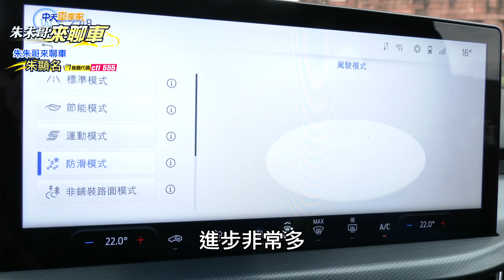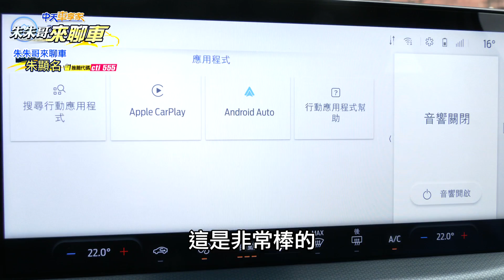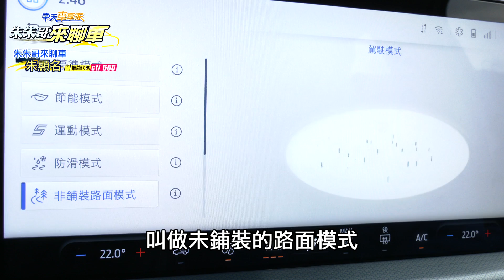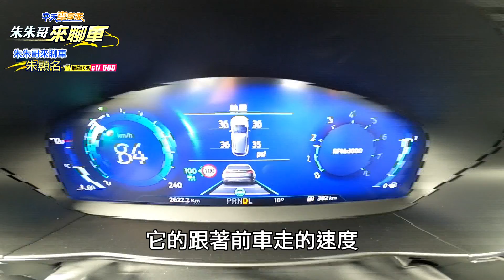Focus Active Vignale 跨界休旅試駕｜改款配備跟Focus Wagon Vignale一樣大滿配｜Active車型便宜9萬更划算!?【中天車享家】朱朱哥來聊車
Ford小改款Focus Active跨界休旅車，也同步導入旗艦Vignale車型，比起改款前小幅漲價三萬一，但卻多了Ford Matrix LED矩陣式智能動態照明系統，包含含動態與靜態照明、速域調整光線模式、車道線轉向預判照明、智慧型防眩光遠光燈、AHB自動遠光燈、轉向輔助照明與自動水平調整等8大照明功能加上Ford Sensico時尚永續皮革座椅，同時再進化的Ford Co-Pilot360全方位智駕科技輔助系統，將原德國市場選配項目列為台灣市場全面標配，提供包含：IA十字路口輔助煞停系統、CTA倒車警示與車側來車輔助煞停系統和BSA 視覺盲點偵測與輔助系統，搭配透過iACC智慧型定速巡航系統、AEB全速域輔助煞停（附PCA前向碰撞預警系統）、ISA智慧型速限輔助系統、TSR道路標誌識別輔助系統、LCA車道導正輔助系統、ESA閃避轉向輔助系統，動力部分依舊搭載1.5升三缸EcoBoost 182渦輪增壓汽油引擎，擁有同級最佳182匹最大馬力，原廠同步針對SelectShift八速手自排變速箱的液壓控制系統進行優化，而Focus Active跨界休旅車比起五門以及WAGON，更多了一份休旅感受，帶您一塊來試駕!

推薦相關影片：
KIA Ceed Sportswagon MHEV 小改款109.8萬上市｜直球對決Focus Wagon Vignale｜百萬旅行車WAGON大戰開打【中天車享家】朱朱哥來聊車 @CtiCar
台灣人一年買4611輛保時捷!年增15%!總值150億!｜亞洲首座保時捷駕駛中心 就決定設在台中麗寶｜Porsche Taiwan 【中天車享家】朱朱哥來聊車 @CtiCar